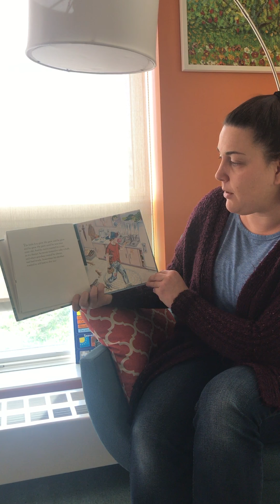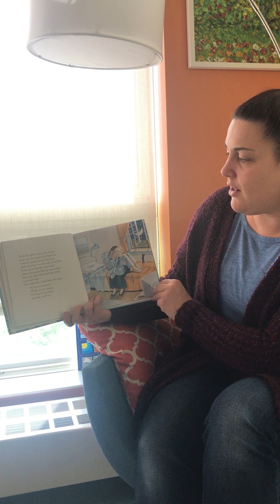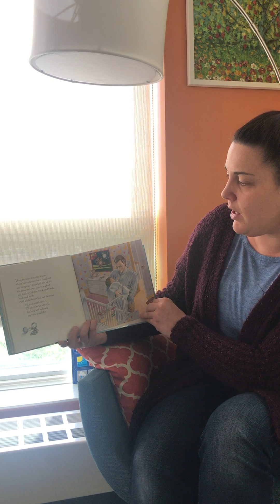Ms Rachel Love You Forever